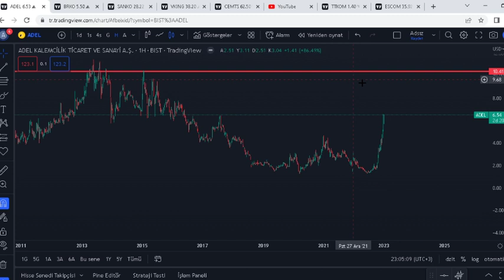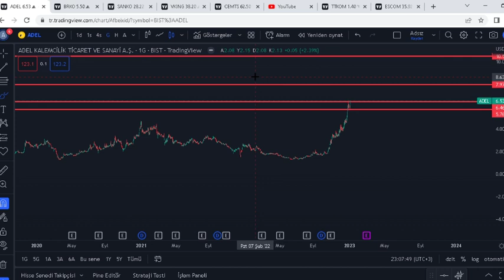ADEL HİSSE ANALİZ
AL SAT TUT YATIRIM TAVSİYESİ DEĞİLDİR.